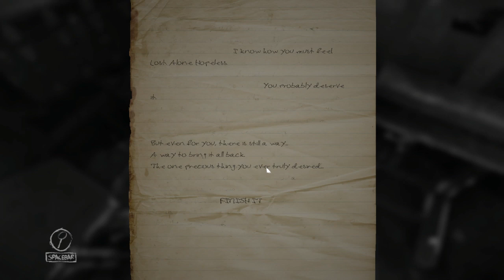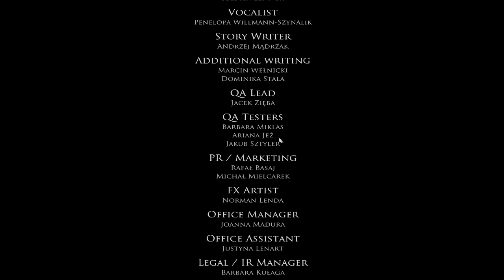Layers of Fear - Episode 8 (FINAL EPISODE)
This is my last video in the Layers of Fear let's play. I really hope someone enjoyed it lol. I will be creating more videos on lots of rpg games and maybe chaning my name soon.